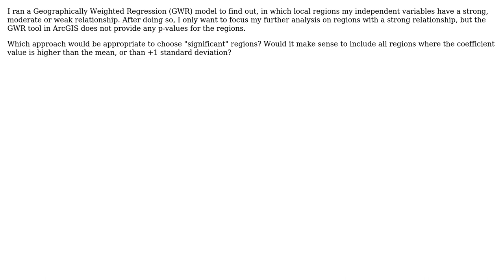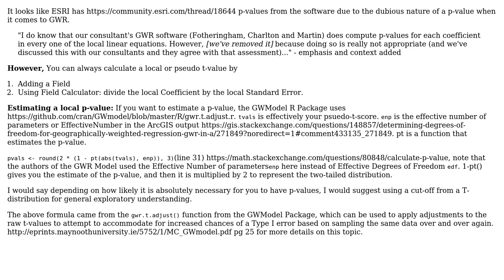GIS: GWR - "significant" local regions?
With thanks & praise to God, and with thanks to the many people who have made this project possible! You are responsible for your own actions.